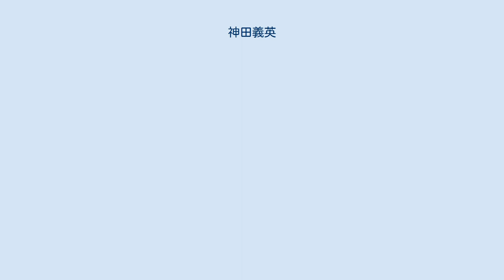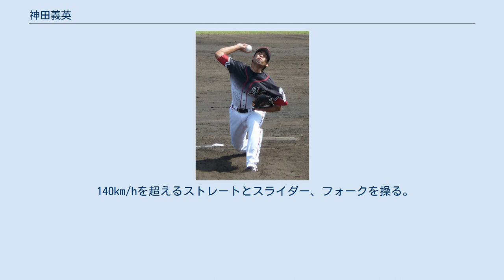神田義英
神田 義英（かんだ よしひで、1979年2月27日 - ）は、香川県高松市出身の元プロ野球選手（投手）。
 高松市立屋島中学校を卒業後、高松商業高校に入学。
2年生時の1995年に全国高等学校野球選手権香川大会で決勝に進出したが、第67回選抜大会優勝校の観音寺中央に敗れる。
同年の秋季県大会で優勝して出場した秋季四国地区高等学校野球大会では準決勝に進出し、翌1996年の第68回選抜大会に出場。
初戦で国士舘と対戦し先発完投したが敗戦。
夏は香川県大会を制し、第78回選手権大会に出場。
初戦（2回戦）の浦和学院戦ではリリーフで登板し勝利に貢献。
3回戦の熊本工戦では先発登板し、打撃でもタイムリーヒットを打つなど奮闘したが敗れた。
 高校卒業後は川崎製鉄水島に入団。
都市対抗野球では補強を含めて出場を経験し、先発登板もある。
抜群のスタミナで何度も完投を重ねたことから「ミスター完投」の異名を取る。
2002年のプロ野球ドラフト会議で、千葉ロッテマリーンズに4巡目で指名され入団。
翌年に川崎製鉄水島がNKKと合併しJFE西日本となったため、横浜ベイスターズに6巡目指名された北川利之と共に、川崎製鉄水島出身のプロ野球選手としては最後の選手となった。
 2003年の春季キャンプで首脳陣から高い評価を得て開幕一軍入りを果たし、3月28日の対福岡ダイエー戦で早くも初登板。
松中信彦からプロ初の三振を奪う。
さらに4月20日の対オリックス戦では初勝利をあげる。
その豊富なスタミナからローテーション入りの期待も高く、先発も三度経験するものの、被弾癖と制球難が治らず、その後二軍落ち。
結局そのままファームで残りの一年を過ごした。
 2004年、肩を痛めて出遅れるが、その後中継ぎとして一軍に定着する。
 2005年は好調な投手陣に割って入れず、一年の大半を二軍で過ごし、一軍に昇格しても出番は殆ど得ることが出来なかった。
後半はファームの抑えとして定着し、5セーブをあげる。
9月末に再昇格を果たすも、プレーオフ、日本シリーズでの登板は無し。
 2006年、開幕一軍の座を得るも、すぐに二軍落ちとなる。
その後チームの右のセットアッパー薮田安彦の故障離脱をうけ、5月に一軍に再昇格すると、9試合連続無失点など、セットアッパーとして1勝11ホールドを挙げる活躍を見せる。
8月に入ると2戦連続押し出しなど調子を落とし、二軍に再降格。
9月23日に一軍に復帰し、9月26日の対西武戦でプロ入り初セーブを挙げた。
 2009年は初めて一軍登板が無く、10月1日に戦力外通告を受ける。
シーズン終了後、12球団合同トライアウトに参加したが獲得する球団はなかった。
その後は台湾プロ野球の兄弟エレファンツの入団テストを、2009年の秋季キャンプ、2010年の春季キャンプと二度に渡って受験したが入団には至らず、社会人野球の西濃運輸に所属し、2011年に勇退した。
 現在は、地元香川県で少年軟式野球クラブチーム「神田義英ベースボールスクール」の監督を務める。
 140km/hを超えるストレートとスライダー、フォークを操る。